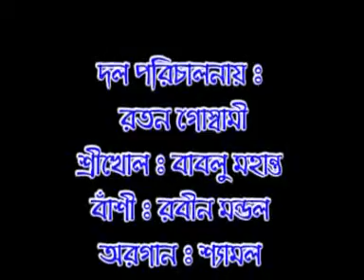Bhajan// ভজমোন শ্রীরাধে//Bhajo Mon Sree Radhe//Etelata Goswami//Geeta Cassettes.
* Album-SreRadhar Manvanjan.
* Sing - ETELATA GOSWAMI.
* এ্যলবাম-শ্রীরাধার মান ভঞ্জন
* শিল্পী- ইতিলতা গোস্বামী
* Recording-Sruti Studio(Kol)
* V D.O-A.K.B Production.
* Directed by-AKHIL BISWAS.
* Language-Bengali (Bangala)
* Catagory-Devotional.Kirton.
* Label- Geeta Cassettes.
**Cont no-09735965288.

ছেলে/মেয় জোয়ান হলে বাবা/মায়ের কি পরিনতি হয়,চরম দূঃখের শিক্ষামূলক নাটক Short film,Natak Love Story
           ভালবাসা Love

Very Sad Story,Short film,Natak .
চরম দূঃখের স্বদেশ হারানো যন্ত্রনা,,,,,,
      Udbastu,  "উদ্বাস্তু "(নাটক)
লিংকে ক্লিক করুন ও সম্পূর্ণ চলচ্চিত্র দেখুন
শিক্ষামূলক নাটক Short film,Natak
            "বোনের আত্মত্যাগ "
            "Boner Attmatag"
নিজের পত্নী দ্বারা ভালবাসার চরম প্রতিঘাত,
                 "স্বামী কেন পাগল"
            " Swame Kano Pagal"